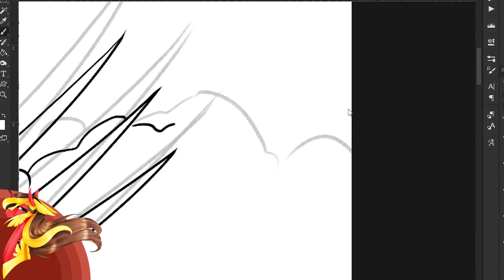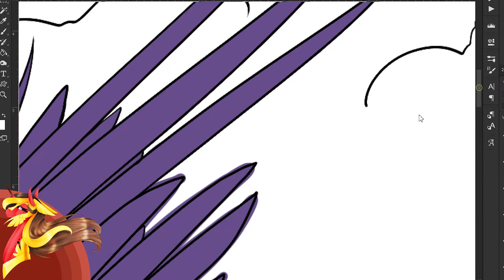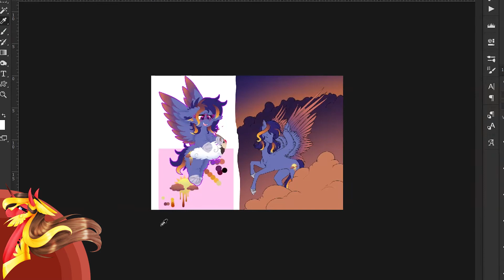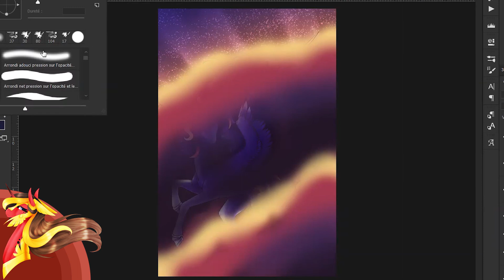[MLP speedpaint] [AT] Upon Sunset Clouds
Hi everyone!

This is a new speedpaint !
I'm sorry to be so much inactive, I don't have wifi and hope to be able to have it soon !
Here is my part of an art trade with VanillaSwirl !!

Program Used: Photoshop CC
Tool Used: Gaomon DP 1560
Recording Program: Icecream Screen Recorder
Editing Program: Premiere Pro